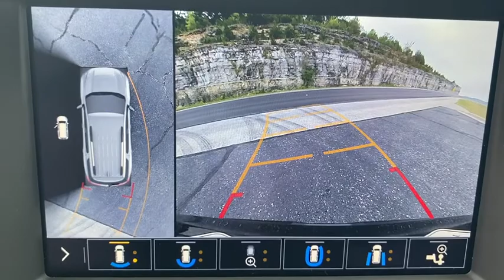2020 GMC Acadia Branson, Forsythe, Ozark, Kimberling City, Harrison, MO 239914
Red Mahogany Metallic New 2020 GMC Acadia available in Branson, Missouri at Pinegar Chevy Buick GMC Branson. Servicing the Forsythe, Ozark, Kimberling City, Harrison, MO area.